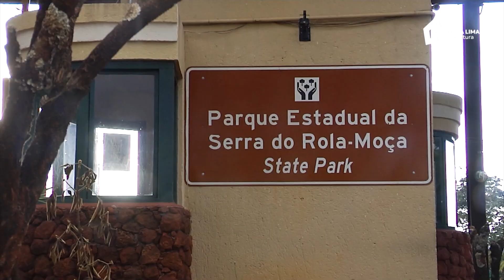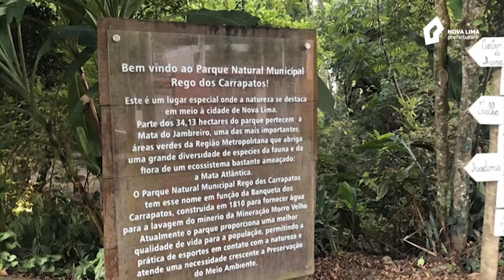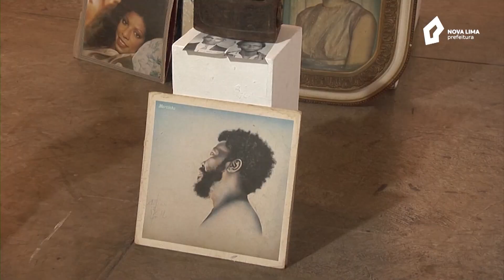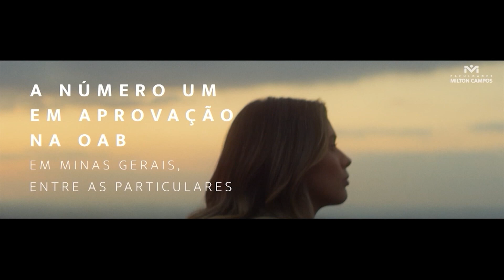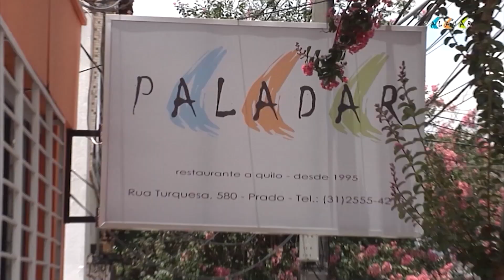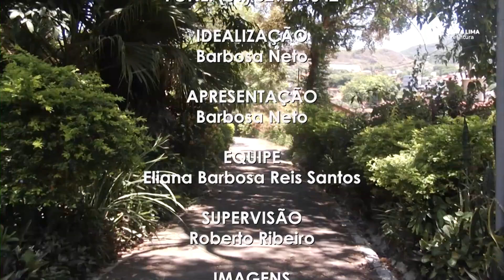ROTEIRO DE MINAS - 23-12-2023-NOVA LIMA II